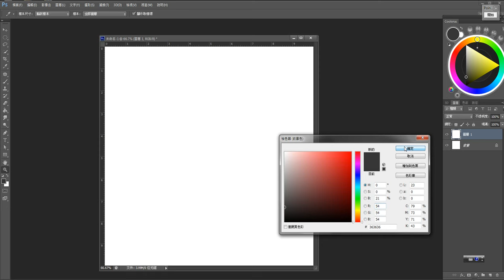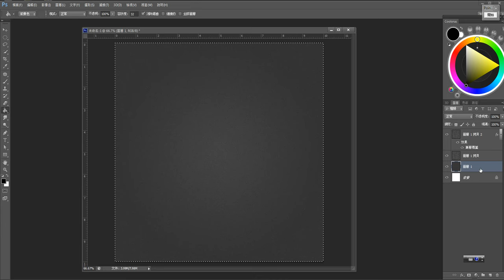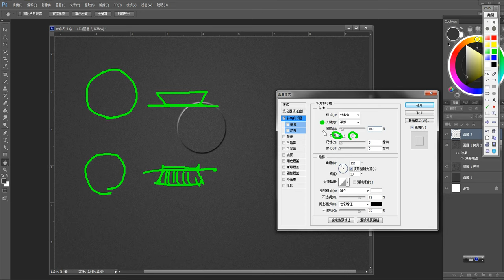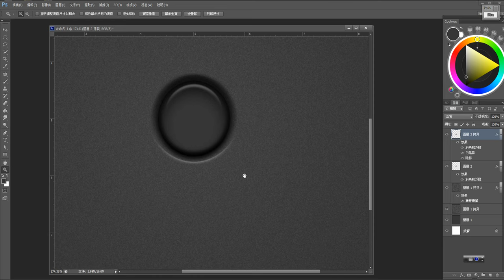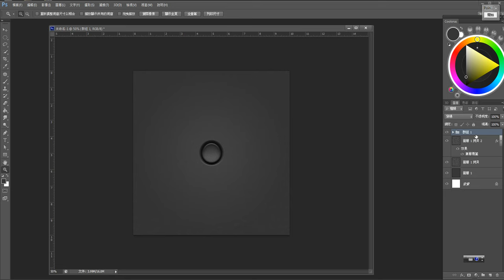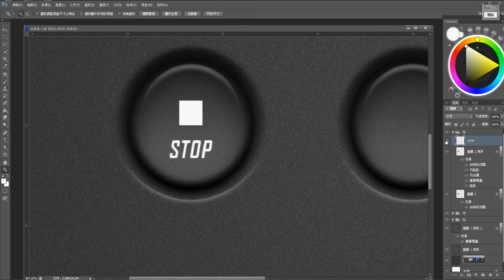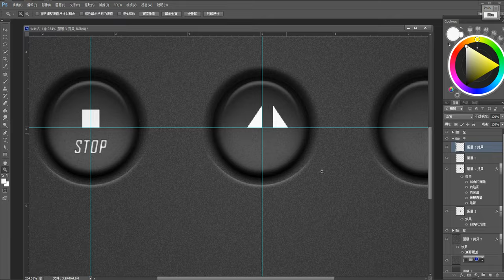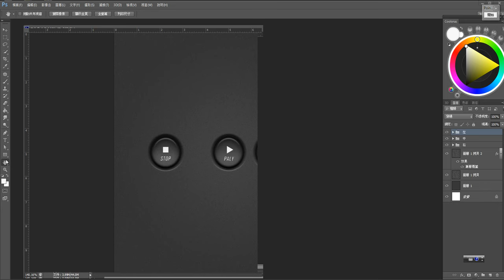ლ ((●’ω`●）八（*●’ω`●*))♪ 【Photoshop CS6】 示範084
主講 - 鍾全斌 / 鬼塚(狂龍國際)